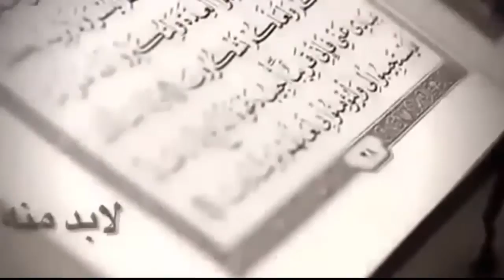عابرينᴴᴰ.. موعظة بليغة الموت خالد الراشد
اللهم صلى وسلم على رسول الله
تحميل المادة او الفيديو
الدال على الخير كفاعلة